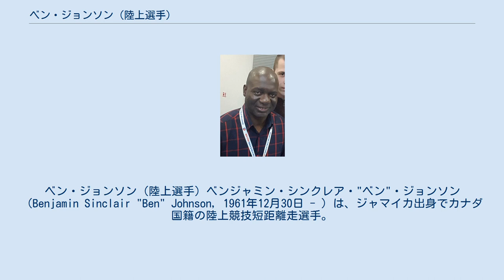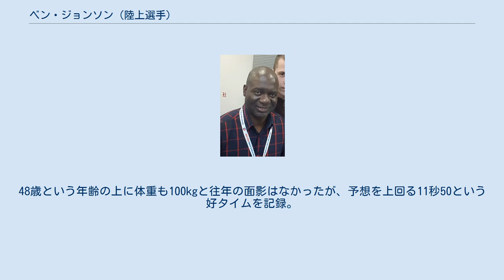ベン・ジョンソン (陸上選手)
ベン・ジョンソン (陸上選手) ベンジャミン・シンクレア・"ベン"・ジョンソン（Benjamin Sinclair "Ben" Johnson, 1961年12月30日 - ）は、ジャマイカ出身でカナダ国籍の陸上競技短距離走選手。
ジャマイカ北西部トレローニー教区ファルマス出身。
 母親がカナダへ移民した4年後に本人も移民し、コーチのチャーリー・フランシスからスカウトを受け、陸上競技のトレーニングを始める。
1984年ロサンゼルスオリンピックに出場し、カール・ルイス（アメリカ）が優勝した100mと、4×100mリレーで銅メダルを獲得した。
これらのメダルは後述のドーピングが発覚した後も取り消されていないため、今日でもオリンピックメダリストである。
この頃のジョンソンは目立つ選手ではなかったが、翌年から次第に成績を上げ始める。
 1985年にはスイスのヴェルトクラッセチューリッヒ男子100mでカール・ルイスに初めて競り勝ち、1987年の世界選手権男子100mでルイスを破って9秒83の世界新記録（当時）を樹立し、ルイスのライバルとして広く認知されるようになった。
この記録は当時、高地で作られた世界記録を平地で破った点でも注目された。
終始イーブンペースで走るルイスに対し、ジョンソンは低い姿勢で序盤から最高速を出す「ロケットスタート」を得意としていた。
イタリアのスポーツ用品メーカーであるディアドラのスポンサーが付き、当時の共同石油(現ENEOS）のＣＭに出演するほどの人気になった。
 1988年ソウルオリンピックの100m決勝で9秒79の世界新記録（当時）を樹立して優勝。
しかし、競技後の検査でステロイドの一種スタノゾロールの使用によるドーピングの陽性反応が出たことで、世界記録と金メダルを剥奪された。
その直後に韓国からカナダ国内の自宅へ直行。
後日の記者会見で宣誓書の内容を読み上げ、「薬物を故意に使用したことはありません」、「家族、友人、祖国に恥をかかせるようなことしません」と述べた。
大会後にカナダ連邦政府の調査委員会を設置し、チャーリー・フランシスとアンジェラ・イサジェンコ（女子陸上選手）らを招集し、ヒアリングが行われた。
イサジェンコの証言によるとジョージ・アスタファン医師がジョンソンに投与されたスタノゾロールが動物用の商品（ウィンストロールV）であることに衝撃を与え、ジョンソンをはじめとする禁止薬物の使用を認めた選手らは出場停止処分を受け、またジョンソンは国際オリンピック委員会(IOC)の第2種ブラックリストに登録された。
スポンサーのディアドラをはじめ、共同石油のＣＭをも打ち切られ、100m決勝の際にNHKの羽佐間正雄アナウンサーが発した「ベン・ジョンソン、筋肉のかたまり」という声とともに、繰り返し「ドーピングで世界記録を樹立したシーン」が放映された。
ただし、カール・ルイスの自伝によるとドーピング検査前にジョンソンのもとへアンドレ・ジャクソンが訪ねたとされており、ESPNの30 for 30では、ジャクソンがジョンソンと2004年にロサンゼルスで出会った際に先の検査前において錠剤のステロイドを飲料に混入させた旨を告白したとジョンソンが証言している。
 剥奪されたジョンソンの記録は、2002年にティム・モンゴメリ（アメリカ）が9秒78を出すまで幻の記録と呼ばれていた。
ギネスブックは「薬物の助けを得たにせよ、人類が到達した最速記録」と但し書き付きで彼の記録を掲載していた。
1980年代の100m走において9秒7の大台に乗った人類はベン・ジョンソンただ一人である。
その後、人類が再び9秒7の大台に乗ったのは1999年のモーリス・グリーンである。
 その後、陸上競技大会への復帰が認められ、1992年のバルセロナオリンピックの100mに出場したが、準決勝敗退した。
ところが、その後出場した競技会で再びドーピングで陽性反応が出たため、公式の陸上競技大会からは事実上永久追放され、IOCの第1種ブラックリストに登録された。
 ジョンソンは、後のインタビューで自分はルイスのスポンサーに狙われており、スポンサーの関係の都合などでルイスは検査に引っ...